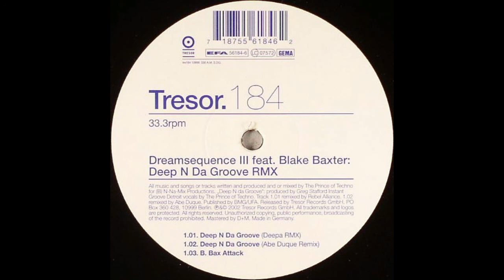Blake Baxter ‎- Deep N Da Groove (Deepa Rmx) (2002)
Blake Baxter ‎-  Deep N Da Groove (2002)